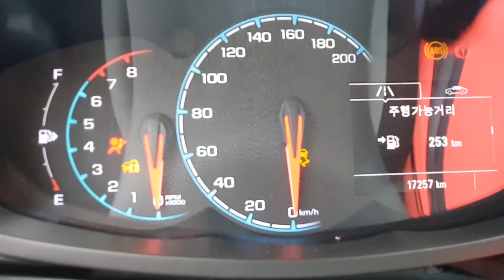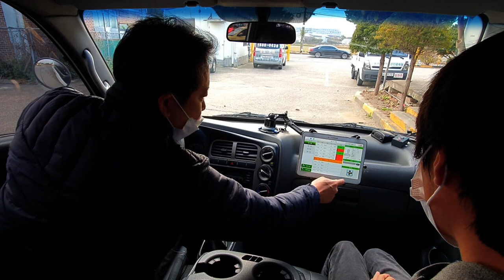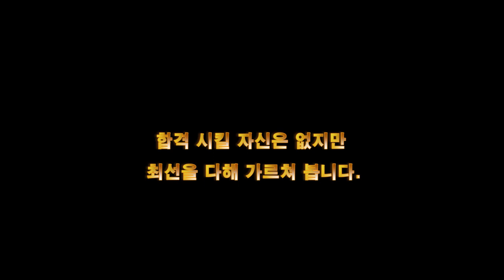불합격되서 1년만에 1종 따러 왔어요! 💗 연습면허 남은 기간 7일